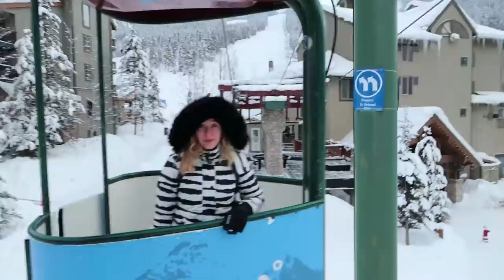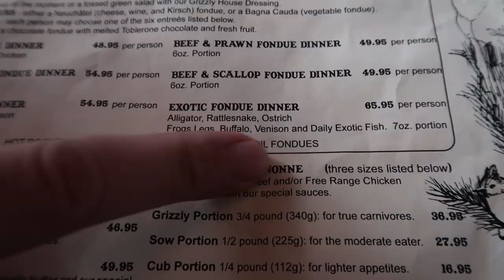Travelling 4500+ miles to meet my online friend, for the first time! (ROPE FACE REVEAL Vlog)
I traveled 4500 miles to Canada from the united kingdom to meet one of my best friends... so me and a guy called rope (this is a nickname) have been pretty good friends for a while now but I live in the UK and he lives in Canada. So we planned to meet up and I decided vlog the whole thing!
SOCIAL MEDIA!